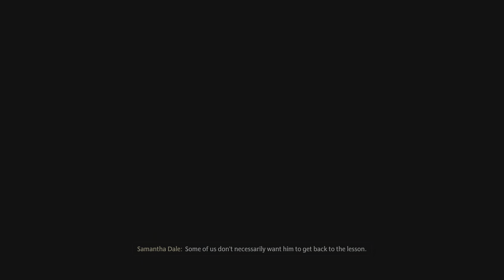Hogwarts Legacy Part 1 - Ps5 Gameplay (First 2 classes) Ravenclaw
No this is not the very beginning of the game. I did the first hour (the tutorial area of the game) and then today decided I’d upload my footage starting from Hogwarts. Yes, I named myself Enid Sinclair. And of course I’m a Ravenclaw.